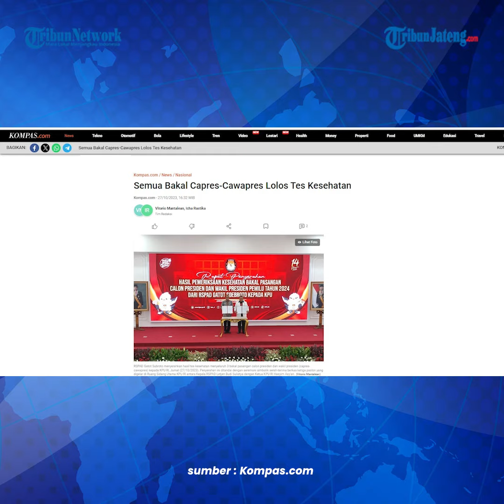Tiga Bakal Pasangan Calon Pilpres Lolos Pemeriksaan Kesehatan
KPU mengumumkan hasil tes kesehatan dari ketiga bakal capres-cawapres 2024.

Hasil menunjukan bahwa, Anies-Muhaimin, Ganjar-Mahfud, Prabowo-Gibran dinyatakan mampu dan bebas dari penyalahgunaan narkoba.

Ketiga paslon dinyatakan mampu menjalankan tugas sebagai presiden dan wakil presiden.

Hal itu diungkapkan oleh Ketua KPU RI Hasyim Asy'ari dalam konferensi pers di Gedung KPU.